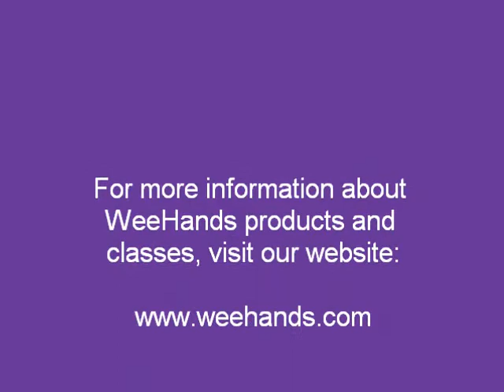MOUSE: American Sign Language for MOUSE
The American Sign Language sign for MOUSE.

To find out more about WeeHands classes and products, please visit our

We have also have a great and interactive Facebook fan page if you have questions. You can find it here: